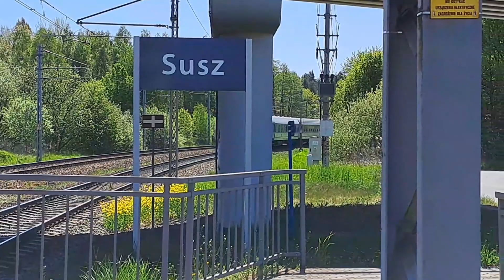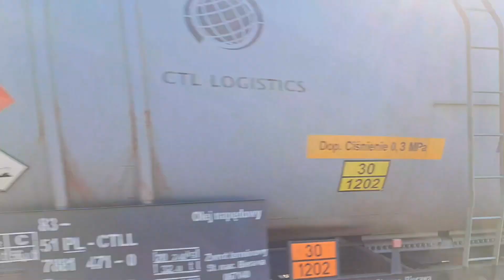Składanka Pociągów w Suszu | czerwiec 2023r.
Cześć, jeśli podobają Ci się moje materiały, możesz wesprzeć mnie w dalszym rozwoju kanału, z góry dziękuję.